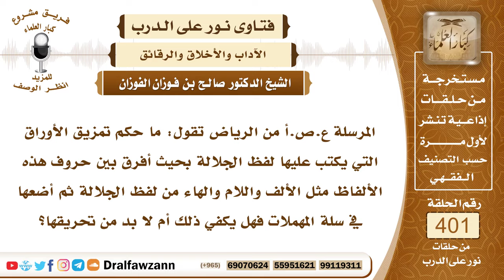5295- حكم حرق أو تمزيق الأوراق التي فيها لفظ الجلالة أو ذكر لله عزوجل - الشيخ صالح الفوزان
"5295- المرسلة ع.ص.أ من الرياض تقول: ما حكم تمزيق الأوراق التي يكتب عليها لفظ الجلالة بحيث أفرق بين حروف هذه الألفاظ مثل الألف واللام والهاء من لفظ الجلالة ثم أضعها في سلة المهملات فهل يكفي ذلك أم لا بد من تحريقها؟
الجواب: إذا خشيت عليها من الإهانة فإنك مخير بين أن تحرقها أو بأن تمزقها بحيث لا يبقى لها وجود في الورقة بحيث يبقى منها ما يقرأ، فإذا مزقتها تمزيقاً كاملًا حتى ضاعت الحروف ولا يمكن قراءتها كفى هذا أو تحرقها.
 السائل: مثل لو مزق الاسم الواحد مزقتين كفى ذلك؟
 الشيخ: إذا مزق تمزيقًا لا يقرأ بعده المكتوب حصل المطلوب. أما إذا كان يبقى شيء يقرأ فلا يحصل المطلوب.
السيرة الذاتية :
للاشتراك في قناة الشيخ صالح الفوزان

14_ الشيخ محمد أمين الشنقيطي
يتيوب

15_سماحة المفتي عبد العزيز آل الشيخ
 يوتيوب

رئيس الفريق
لمشروع كبار العلماء